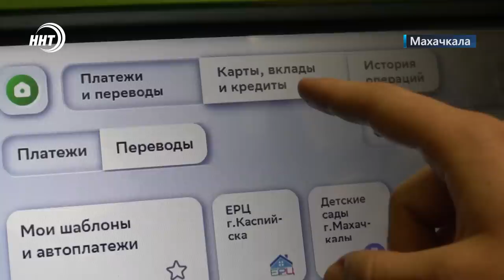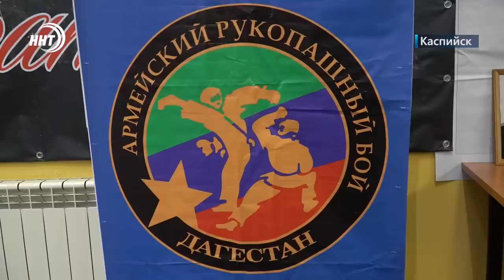Новости Дагестана за 11.05.2023 год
1. Все услуги в режиме одного окна. В Дагестане на базе Минтруда появится фонд, который поможет бойцам СВО вернуться к обычной жизни и освоить новые профессии.

2. Бесхозных сетей больше не будет. Под чей контроль перейдут неучтенные километры
труб и проводов расскажем в выпуске.

3. Чьи овцы лучше. В Дагестане во всю готовятся к выставке мелкого рогатого скота, которая пройдет впервые.

4.  Дагестанские Регбисты укрепляют позиции. В Минспорте чествовали победителей Федеральной лиги.